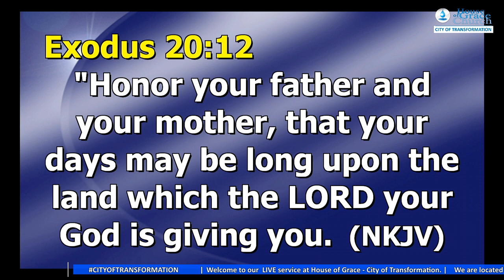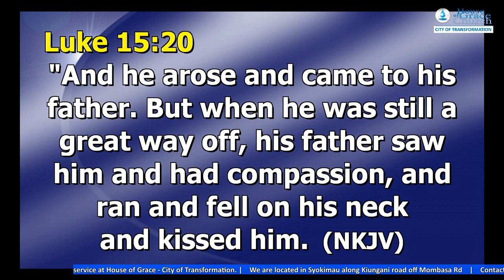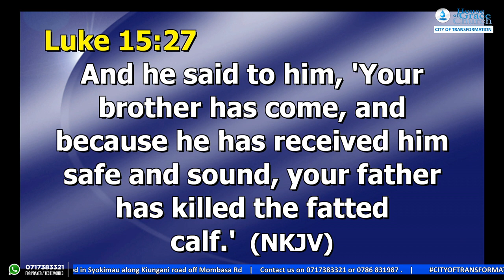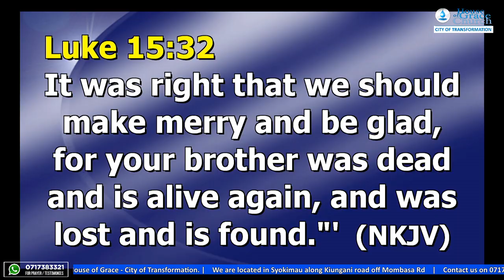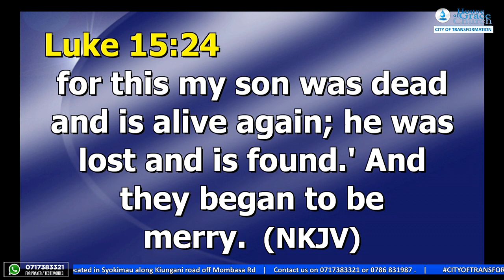Rev. Dodzweit Achero | A Model Father - Fathers' Day Sermon